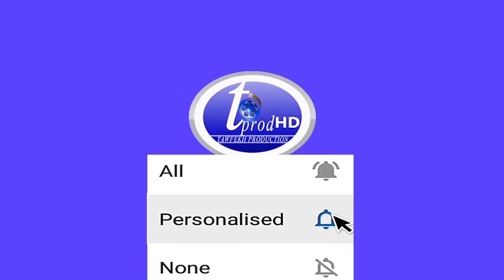discours Moustapha Guirassy Assemblée nationale : l'immunité parlementaire de SONKO Affaire Sonko